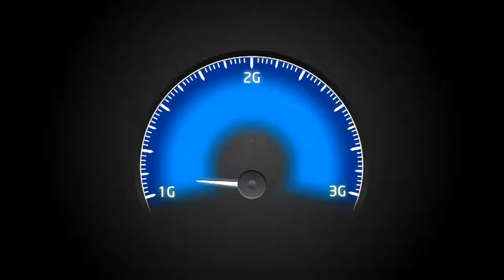Videocon Telecom Young Manch 3: Govt. Bikram College, Patiala